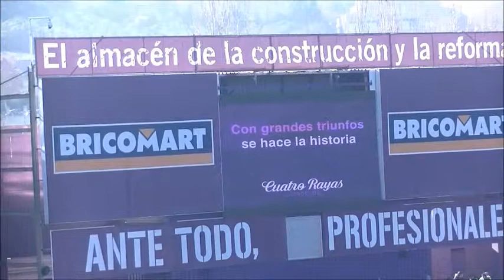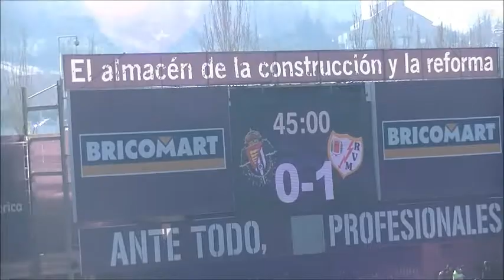Sábado 5 de Enero de 2019.Valladolid